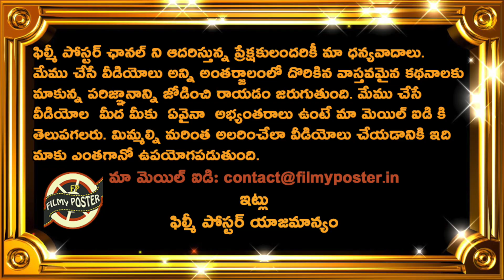Aakash Chopra Prediction On IPL 2021 Highest Run Getter|IPL 2021 Latest Updates|Filmy Poster